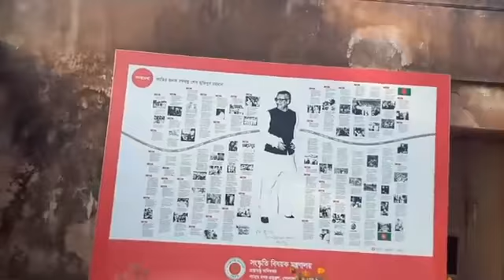প্রাচীন শহর পানাম নগর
পানামাসিটি প্রাচীন শহর।